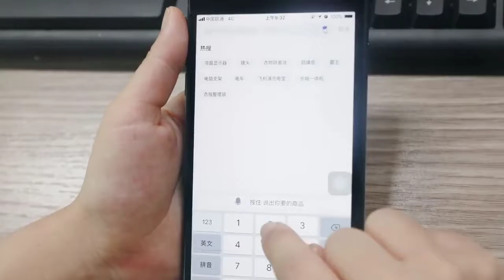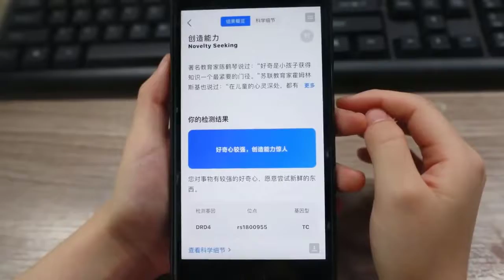hướng dẫn làm kem tại công ty- Thánh ăn công sở vn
Mn Nhớ ủng Hộ Kênh Thánh Ăn Công Sở để mình ra những video hay hơn nữa nhé mong các bạn ủng hộ nhiệt tình .
Danh mục
Mọi người và Blog
Đề xuất bởi Status Life, powered by Freedom!
办公室小野官方频道 Ms Yeah Official Channel